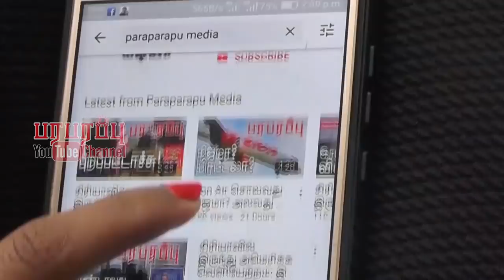துருக்கி விமானத்தை ரஷ்யா வீழ்த்துவதற்கு! Russia to target Turkish drone | Middle East news in Tamil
Middle East news: Yesterday we released a video in the Paraparapu media regarding the sale of Turkish Bayraktar TB-2 type drones to Poland. We have also mentioned that the sale of Turkish aircraft to a NATO member state near their border is going to anger Russia. Are Turkish-made Bayraktar TB-2 drones a real threat to Russia's national security? Turkey's TB-2 drones and Russian-made air defense equipment are in operation in all three countries. Those three countries are Armenia, Syria and Libya.